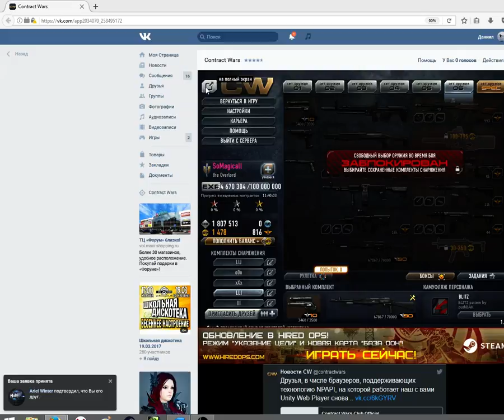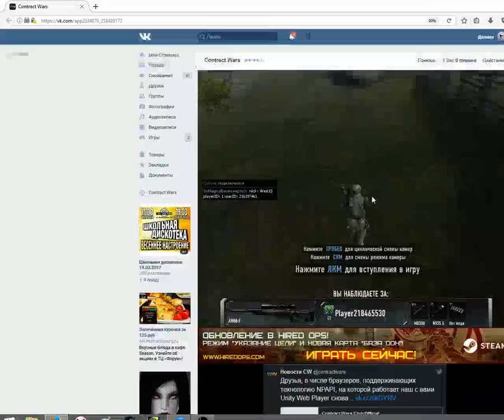nick: West1S playerID: 1 userID: 216197461